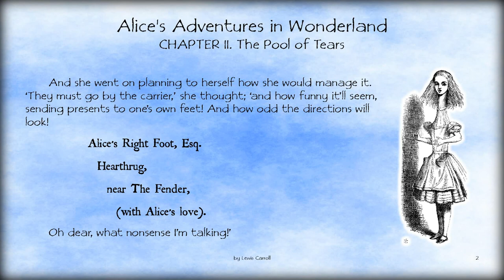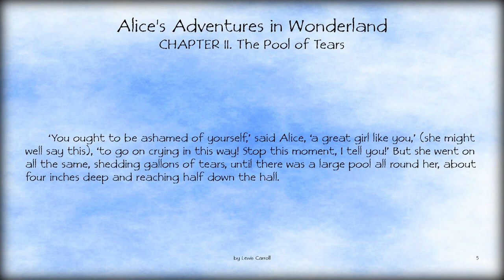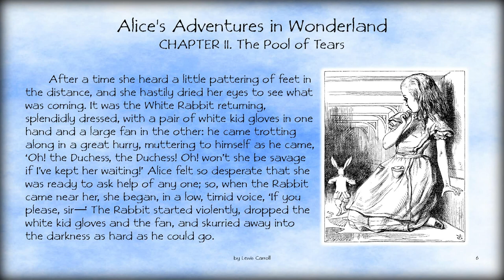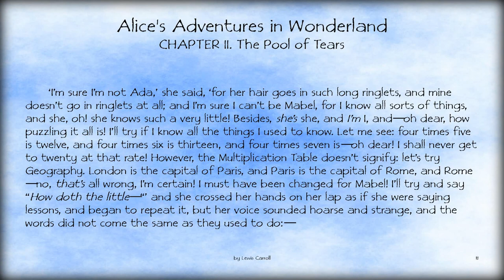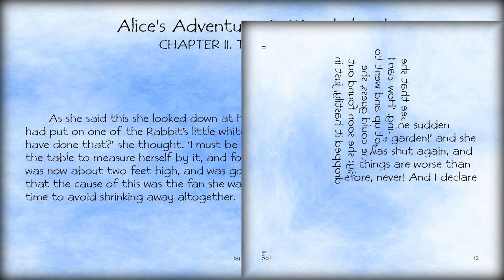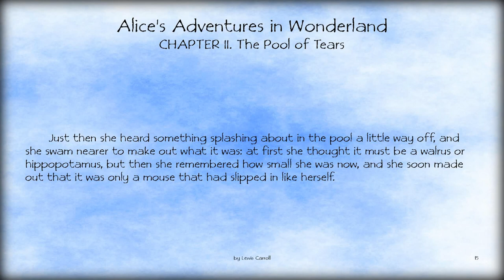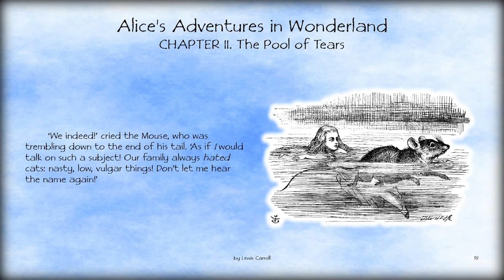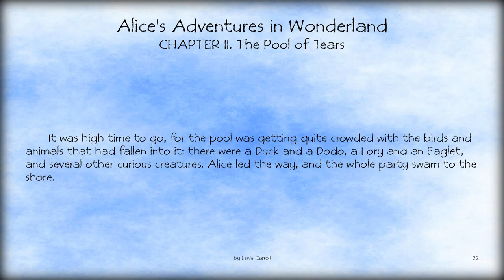Audiobook: Alice's Adventures in Wonderland – CHAPTER II. The Pool of Tears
Chapter Two opens with Alice growing to such a tremendous size that her head hits the ceiling. Alice is unhappy and, as she cries, her tears flood the hallway. After shrinking down again due to a fan she had picked up, Alice swims through her own tears and meets a Mouse, who is swimming as well. She tries to make small talk with him in elementary French (thinking he may be a French mouse) but her opening gambit "Où est ma chatte?" ("Where is my cat?") offends the mouse and he tries to escape her.